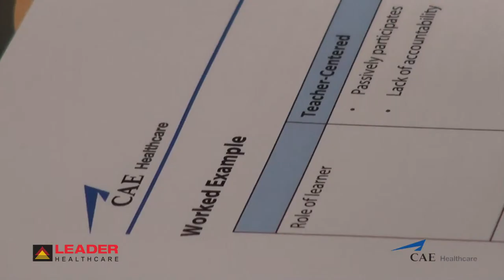Leader Healthcare Conducts Essentials of Simulation 2016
Promoted and Collaborated by ‪‎Leaderhealthcare‬ ‪,‎CAE Healthcare‬ and ‪‎Fatima College ‪,Abu Dhabi‬